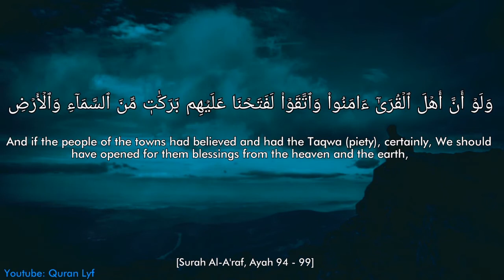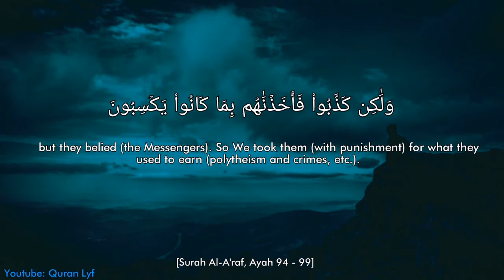EMOTIONAL QURAN AYAT : "Did they then feel secure against the Plan of Allah?" 7:94-99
recitor: Salah Al Budair
Surah Araf 7: ayat 94-99

وَمَآ أَرۡسَلۡنَا فِي قَرۡيَةٖ مِّن نَّبِيٍّ إِلَّآ أَخَذۡنَآ أَهۡلَهَا بِٱلۡبَأۡسَآءِ وَٱلضَّرَّآءِ لَعَلَّهُمۡ يَضَّرَّعُونَ

And We sent no Prophet unto any town (and they denied him), but We seized its people with suffering from extreme poverty (or loss in wealth) and loss of health and calamities, so that they might humiliate themselves (and repent to Allah).

-Sura Al-A'raf, Ayah 94

ثُمَّ بَدَّلۡنَا مَكَانَ ٱلسَّيِّئَةِ ٱلۡحَسَنَةَ حَتَّىٰ عَفَواْ وَّقَالُواْ قَدۡ مَسَّ ءَابَآءَنَا ٱلضَّرَّآءُ وَٱلسَّرَّآءُ فَأَخَذۡنَٰهُم بَغۡتَةٗ وَهُمۡ لَا يَشۡعُرُونَ

Then We changed the evil for the good, until they increased in number and in wealth, and said: "Our fathers were touched with evil (loss of health and calamities) and with good (prosperity, etc.)." So We seized them all of a sudden while they were unaware.

-Sura Al-A'raf, Ayah 95

وَلَوۡ أَنَّ أَهۡلَ ٱلۡقُرَىٰٓ ءَامَنُواْ وَٱتَّقَوۡاْ لَفَتَحۡنَا عَلَيۡهِم بَرَكَٰتٖ مِّنَ ٱلسَّمَآءِ وَٱلۡأَرۡضِ

وَلَٰكِن كَذَّبُواْ فَأَخَذۡنَٰهُم بِمَا كَانُواْ يَكۡسِبُونَ

And if the people of the towns had believed and had the Taqwa (piety), certainly, We should have opened for them blessings from the heaven and the earth, but they belied (the Messengers). So We took them (with punishment) for what they used to earn (polytheism and crimes, etc.).

-Sura Al-A'raf, Ayah 96

أَفَأَمِنَ أَهۡلُ ٱلۡقُرَىٰٓ أَن يَأۡتِيَهُم بَأۡسُنَا بَيَٰتٗا وَهُمۡ نَآئِمُونَ

Did the people of the towns then feel secure against the coming of Our Punishment by night while they are asleep?

-Sura Al-A'raf, Ayah 97

أَوَأَمِنَ أَهۡلُ ٱلۡقُرَىٰٓ أَن يَأۡتِيَهُم بَأۡسُنَا ضُحٗى وَهُمۡ يَلۡعَبُونَ

Or, did the people of the towns then feel secure against the coming of Our Punishment in the forenoon while they play?

-Sura Al-A'raf, Ayah 98

أَفَأَمِنُواْ مَكۡرَ الله فَلَا يَأۡمَنُ مَكۡرَ الله إِلَّا ٱلۡقَوۡمُ ٱلۡخَٰسِرُونَ

Did they then feel secure against the Plan of Allah. None feels secure from the Plan of Allah except the people who are the losers.

-Sura Al-A'raf, Ayah 99